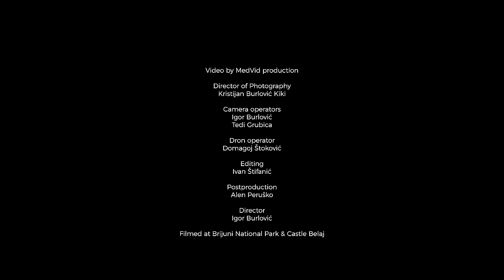HAUSER - Intermezzo from Cavalleria Rusticana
HAUSER performing Intermezzo from Cavalleria Rusticana by Pietro Mascagni with London Symphony Orchestra

Filmed by Medvid production

Filmed at Brijuni National Park and Castle Belaj, Istria, Croatia